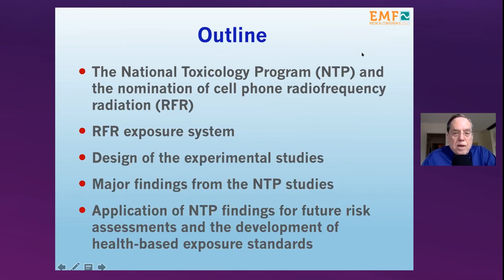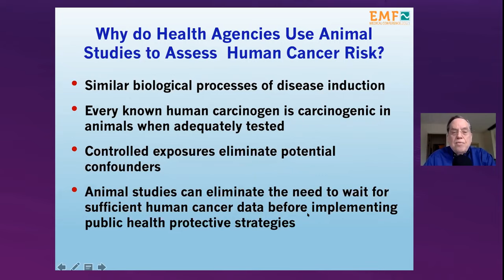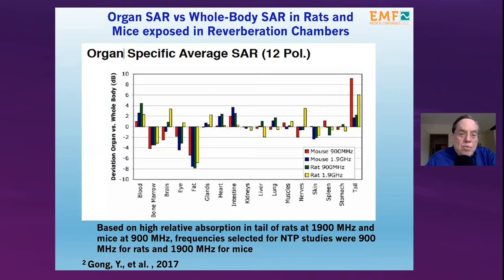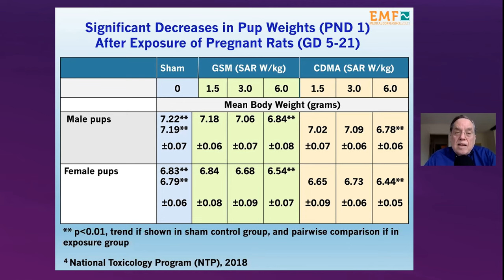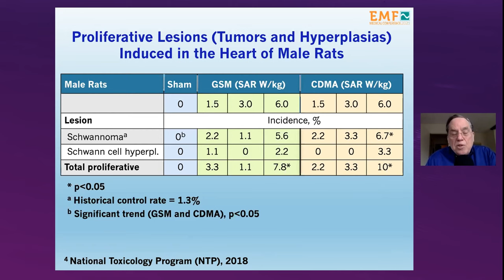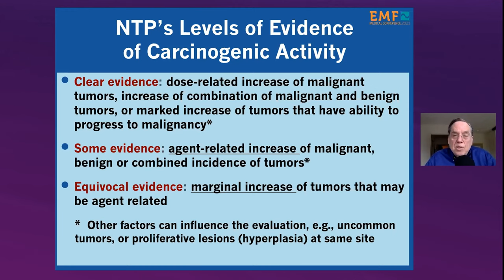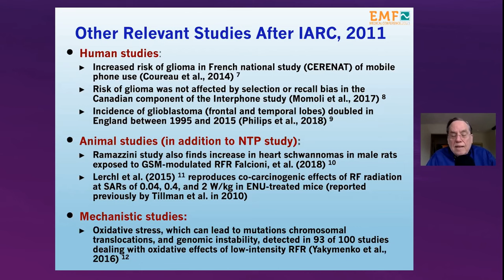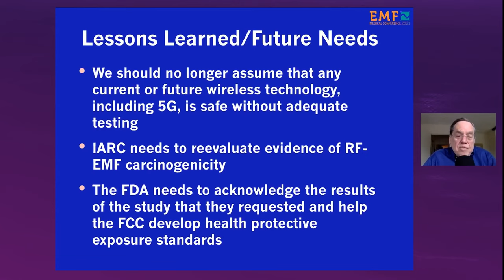11 Session 1 US National Toxicology Program Studies on Cell Phone Radiation, Ronald Melnick PhD